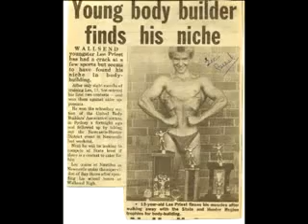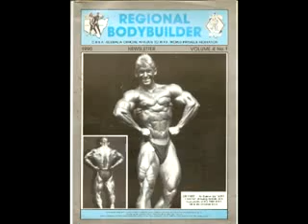LEE PRIEST BODYBUILDING HERO